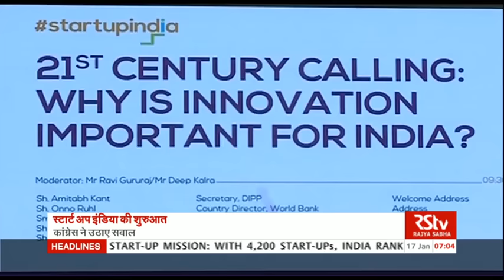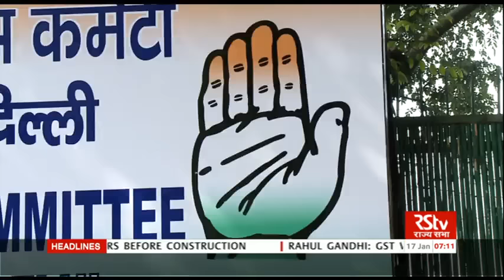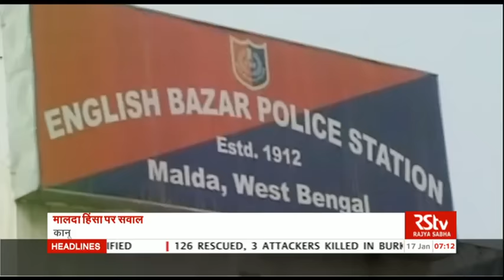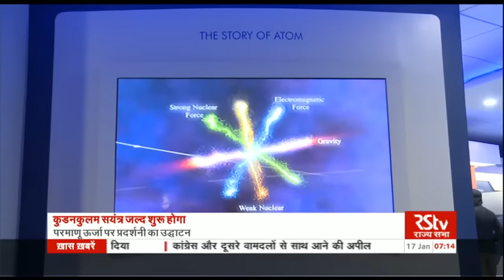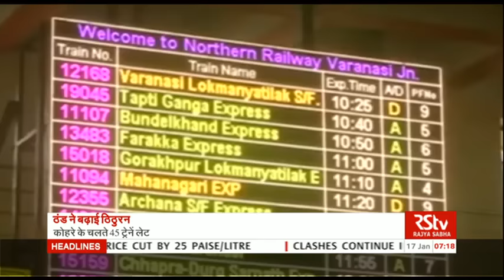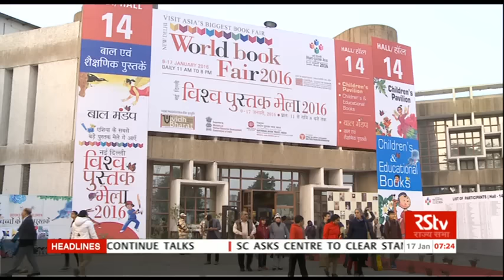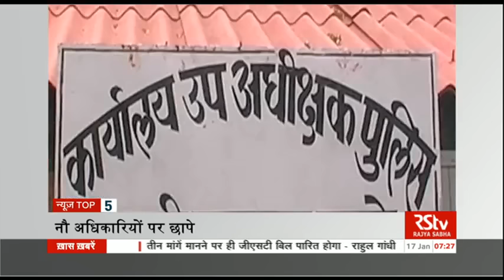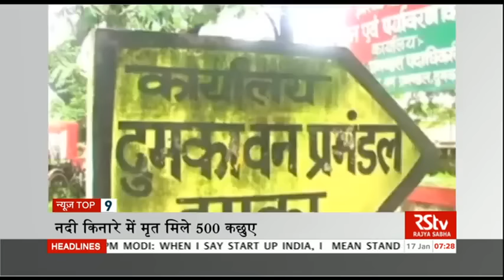Hindi News Bulletin | हिंदी समाचार बुलेटिन – Jan 17, 2016 (7 am)